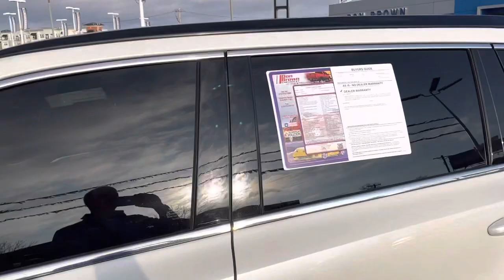2019 Toyota Highlander XLE AWD ready to bring in the new year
Used cars Saint Louis